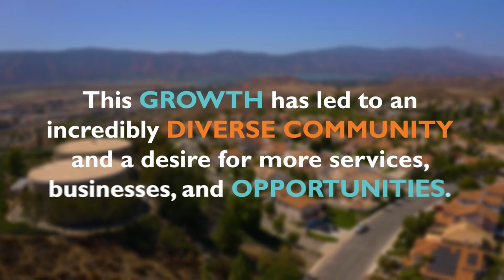SpotlightLE: Economic Development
A featured video from the City of Lake Elsinore's 2022 State of the City Address presented by Mayor Tim Sheridan.

The City of Lake Elsinore has experienced immense growth over the last several years. According to the 2020 Census, the City of Lake Elsinore was the second fastest growing City in California. Today, over 72,000 residents call Lake Elsinore home. This growth has led to an incredibly diverse community and a desire for more services, events, businesses, and opportunities.

But don’t just take the Mayor’s word for it. Let us introduce you to Lake Elsinore City Manager, Jason Simpson, who would like to show you around Lake Elsinore.